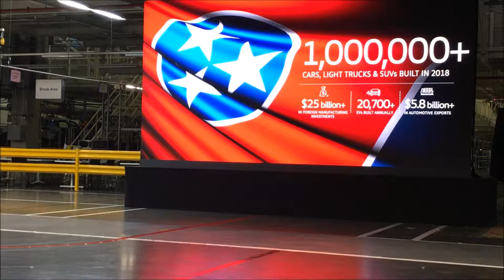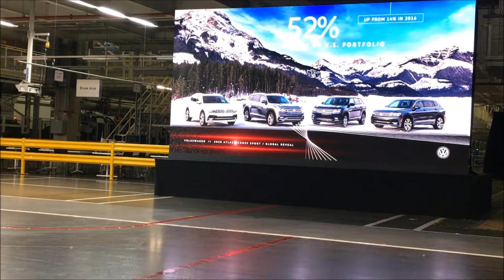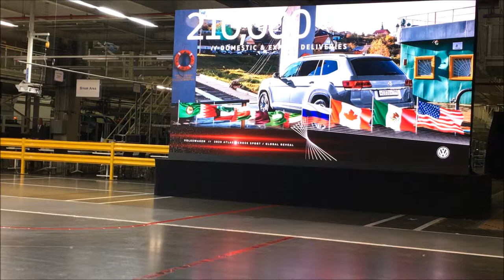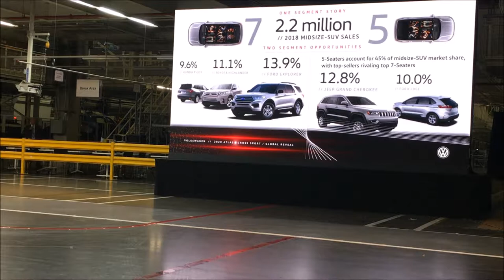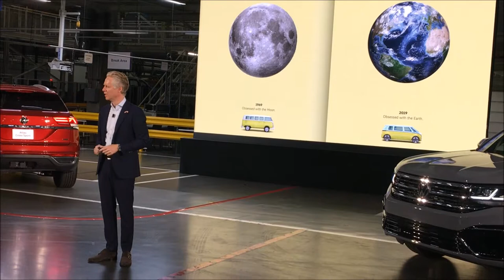2020 VOLKSWAGEN ATLAS CROSS SPORT GLOBAL REVEAL BY SCOTT KEOGH CEO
2020 VOLKSWAGEN ATLAS CROSS SPORT GLOBAL REVEAL BY SCOTT KEOGH CEO   10 OCT 2019